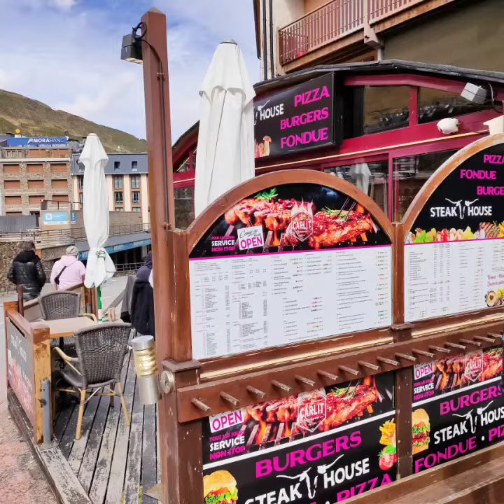Le restaurant El Carlit de Neu Pas de la Casa au pied de pistes T.+376855211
Le restaurant El Carlit de Neu est dans une zone tranquille du Pas de la Casa avec vue panoramique au pied de pistes et à l’intérieur des vues sur la montagne de Porta en France.
El Carlit Restaurant propose des menus quotidiens avec un vaste choix de pizzas et des hamburgers. Leurs plats populaires sont les tournedos Rossini, la paella, le bœuf Angus, Onglet, Agneau au romarin, Entrecôte « lechal » morue avec des légumes grillés, etc…

Avec une grande barbecue où griller toutes les viandes.